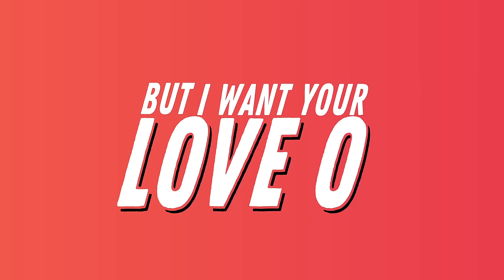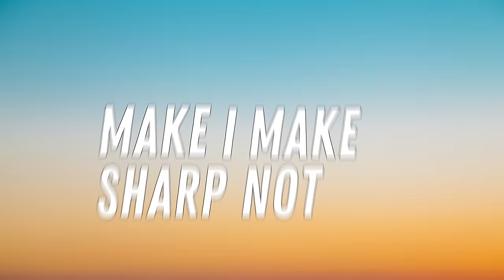Mista Silva - Oh Why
Brand new single from, the award winning Afrobeats artist Mista Silva, having a had an vibrant summer he returns with Oh Why off the back of his Mixtape 'Out Of The Darkest' be sure to turn up volume and learn all the words this is a classic Afrobeats anthem.